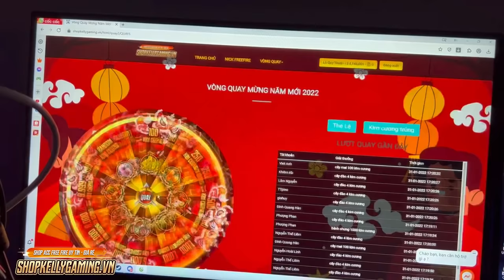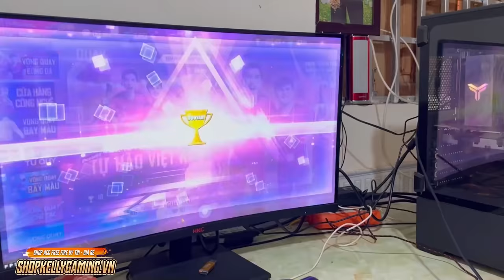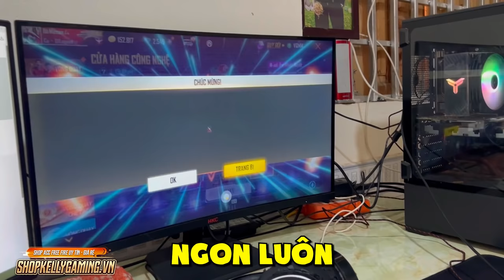Kelly Lần Đầu Thăm Nhà Chúc Tết “ Bố Mason “ Và Bất Ngờ Với Tuổi Thật Và Cái Kết ?